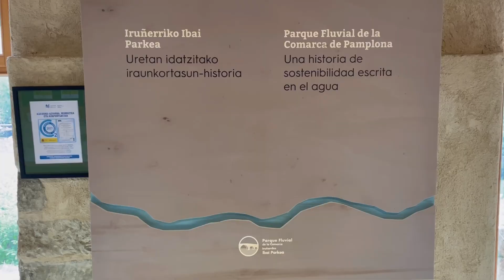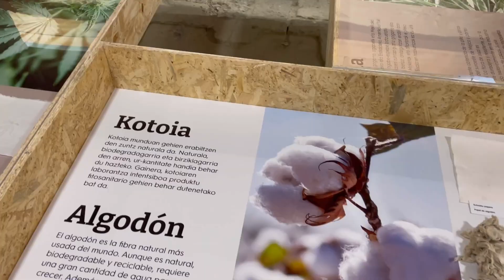La historia del Batán / Pilategiaren historia | Exposición /Erakusketa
Un edificio que perdura durante aproximadamente un milenio bien merece una exposición que recoja todas los momentos en los que fue utilizado. Desde los primeros registros y momentos de actividad en el siglo XII, hasta hoy en día, con su nueva función de centro de información y de exposiciones de la Mancomunidad. Una exposición que recoge todos los materiales que se trabajaron en estas salas ¡y una reconstrucción del antiguo batán!

Gutxi gorabehera milurteko bat irauten duen eraikin batek erakusketa bat merezi du, erabili zen une guztiak bilduko dituena. XII. mendeko lehen erregistroetatik hasi eta gaur egun arte, Iruñerriko Mankomunitatearen informazio- eta erakusketa-zentro gisa duen funtzio berriarekin. Areto hauetan landu ziren material guztiak biltzen dituen erakusketa bat eta antzinako batanaren berreraikuntza bat!